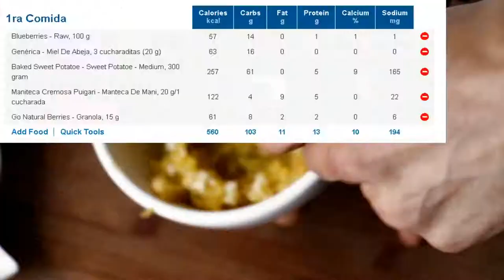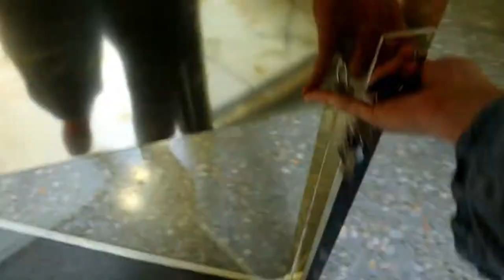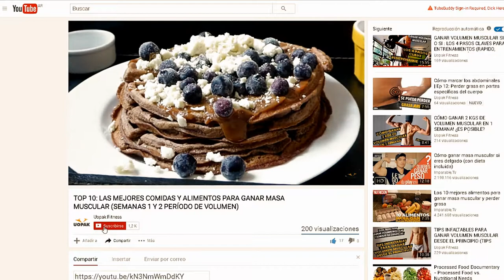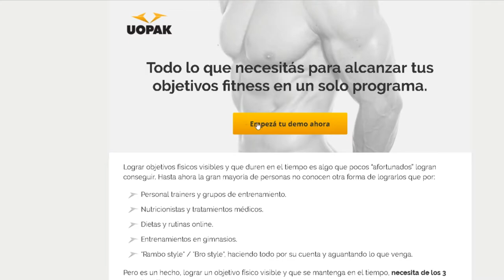TOP 10: MEJORES COMIDAS PARA GANAR MAS MUSCULO Y MASA MUSCULAR (MAYO) (PERÍODO FITNESS DE VOLUMEN)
Este es el top 10 de las mejores comidas para ganar volumen muscular de todo el mes de mayo! Por mi trabajo, una parte de mi tiempo la dedico a pensar, crear, hacer y rehacer recetas y comidas fitness. Para ganar volumen muscular o para marcarte, todas se van adaptando a las necesidades de uno, en mi caso, ahora es ganar volumen muscular de la mejor manera posible!

De más de 150 comidas que hice en el mes de Mayo, éstas son las 10 mejores!

10) Batata rellena celestial   00:15

9) Dulce despertar  01:12

8) Banana Split Celestial  02:28

7) Pizza de Huevo    03:33

6) Waffles Pasiones Intensas  con salsa dulce crocante   05:21

5) Waffles con Nutella y Frutillas   07:03

4) Helado Fitness Poderoso (Helado casero de banana, arándanos, chips de chocolate, mani, dulce de leche y salsa de choco)  08:10

3) Alfajor de Maizena gigante  09:48

2) Waffles YOLO    11:18

1) Waffles Morena My Love  12:17

Menciones especiales:
3) Omelette suizo  13:47

2) Waffles Proteicos con Dulce de Leche y Arándanos   14:39

1) Waffles DDL- ICE OREO    15:38

Estas fueron las mejores comidas para ganar volumen muscular del mes de mayo! Todas estas comidas están incluidas en el programa de Online Fitness Coaching personalizado y no solo eso, sino que las calculamos exactamente para tus necesidades y lo que estás buscando lograr con tu físico!

Si tenés sugerencias por favor, haceme el favor de avisarme que siempre vienen bien, sobre todo si tenés un diente dulce como yo por estas comidas ;)

Somos un emprendimiento que se dedica a simplificarte el fitness al máximo para que logres tus objetivos físicos.